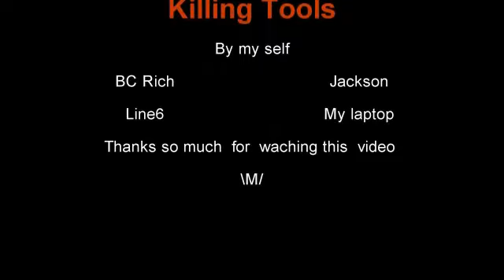Killer Tools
Brutal Death Metal from  some  where  \m/
arrangement music creat by my self.my second  project
Use  POD Line6
Gutar : Jackson